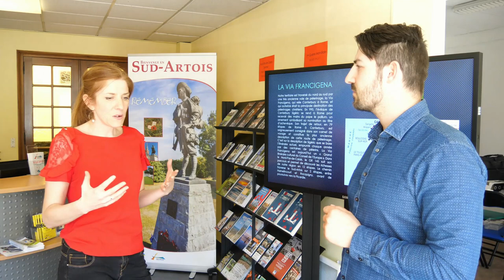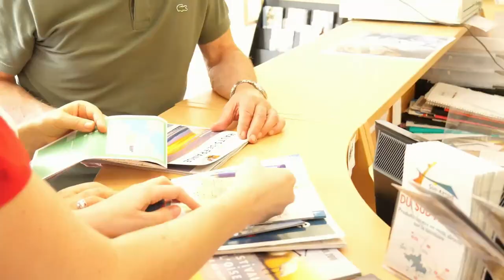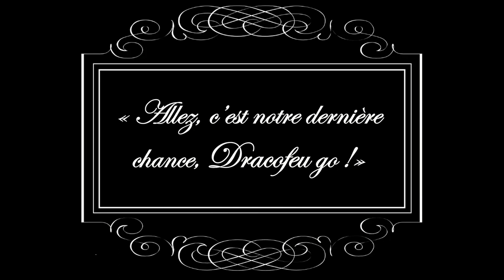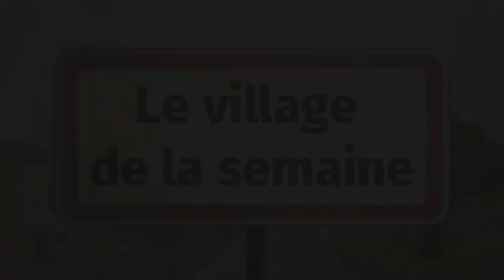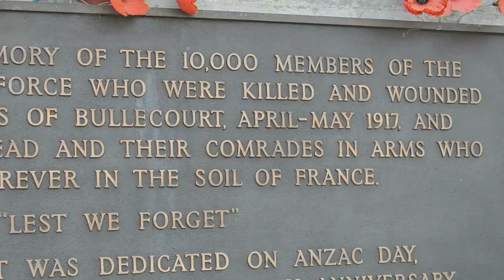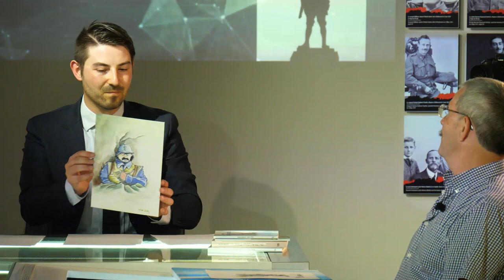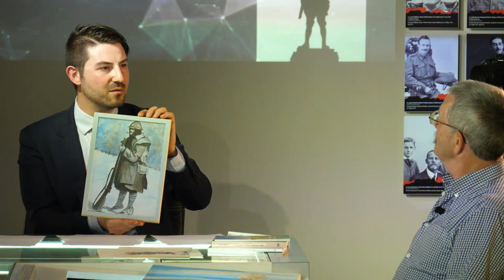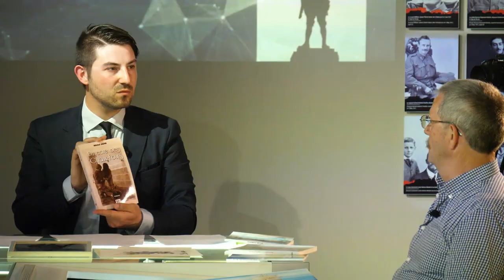Média Intercommunal du Sud-Artois #3 - 20 avril 2018 (Corrigée)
Retrouvez le replay de l'émission du 20 avril 2018 en direct du musée Jean et Denise Letaille - Bullecourt 1917

Cette vidéo est la version éditée de l'émission suite à un problème de son.

Au sommaire :
- Commémorations de la Grande Guerre dans le Sud-Artois (Interview de Pascale Jannoty au bureau d'information touristique de Bapaume)
- Les films muets de l'accueil de loisirs de Bertincourt
- Table ronde autour du musée et de la guerre 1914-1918 dans le Sud-Artois avec Edmond Delattre, Théo Tatinclaux, Fabrice Loosfelt (Carrière Wellington - Arras) et Gérard Lupa.
- Le village de la semaine - Bullecourt
- Entretien avec Michel Jadin, écrivain et peintre d'Hébuterne